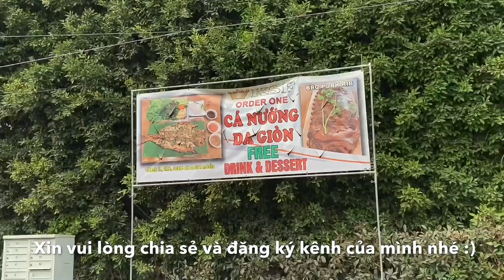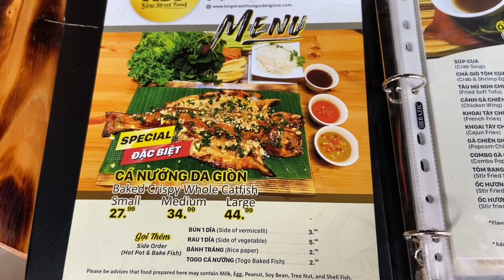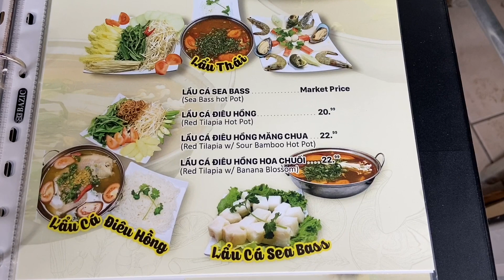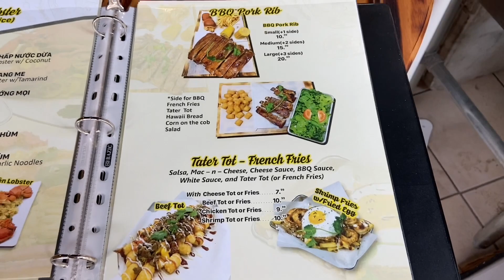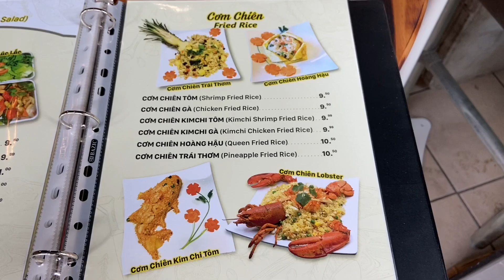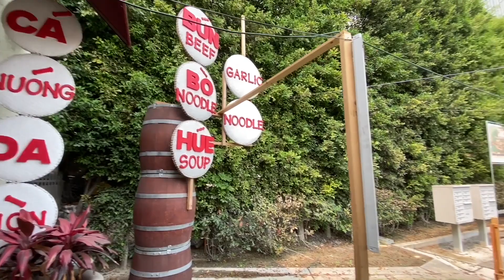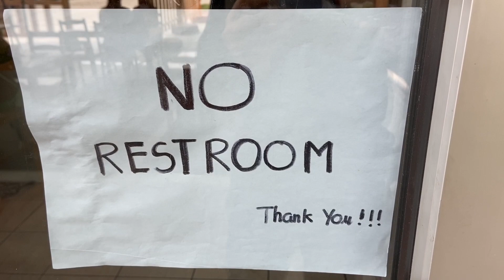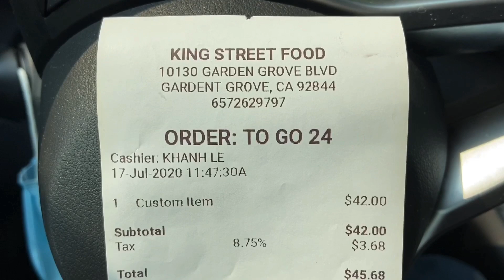Cuộc Sống ở Mỹ - Lâu Rồi Không Ăn Cá Nướng Thèm Quá - Quận Cam (Orange County)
King Street Food: 10130 Garden Grove Blvd Ste 133, Garden Grove, CA 92843 (Nhịp Sống Cali Ratings: 7.5/10)